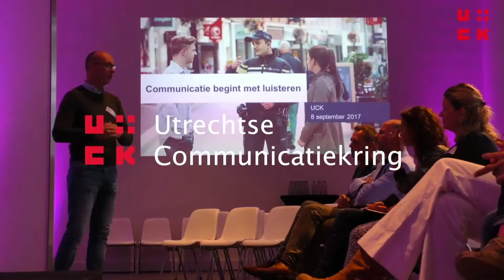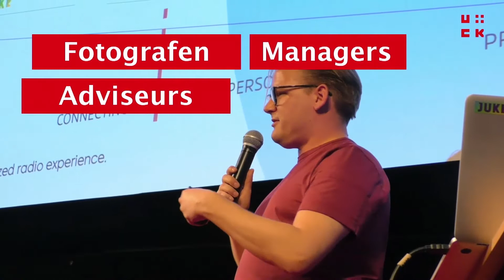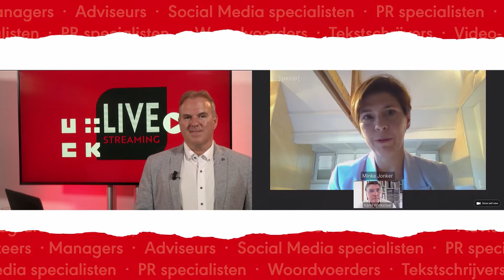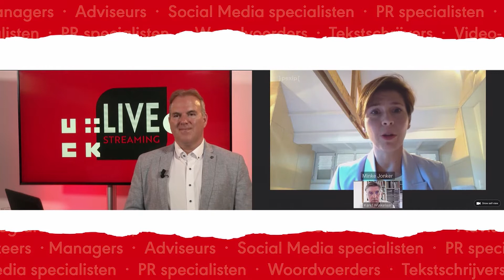[LIVE] UCK ONLINE: Het communicatievak op dit moment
In de live talkshow van UCK Online op dinsdag 21 juli (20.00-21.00 uur) gaat het over de positie van het communicatievak en de communicatieafdeling. In hoeverre hebben we positie gewonnen in tijden van corona? En hoe toekomstbestendig is dat? Je kunt vragen stellen via ons platform en na afloop drinken we graag online een borrel met je.

Communicatieafdelingen hebben keihard gewerkt de laatste maanden. Daarbij heeft interne communicatie vaak weer extra aandacht en waardering gekregen. Organisaties hebben een online boost gekregen. Het belang van een goede organisatie van de crisiscommunicatie is heel duidelijk geworden. Betekent dit dat interne opdrachtgevers nu erkennen dat investeren in communicatie belangrijker dan ooit is? En hoe toekomstbestendig is dat dan? Want er ligt ook een economische crisis op de loer… wat is daarvan het effect op de communicatieafdeling?

Onze talkshowhost Elisabeth van den Hoogen gaat hierover in gesprek met topvrouwen en -mannen in het communicatievak. Raymond de Jong brengt vragen in vanuit de chat. We zien ondermeer bijdragen van:

Esther Bunnik – hoofd communicatie VNG
Iris Reshef – directeur communicatie NS
Minke Jonker - manager corporate communicatie & public affairs Kamer van Koophandel
Marieke van Os - directeur USG MarCom
Hanneke Koppers - directeur communicatie TU Eindhoven
Karel Winkelaar - Communicatiestrateeg, auteur boek 'De Communicatieadviseur'

De redactie van dit UCKOnlineProject: Raymond de Jong, Myriam Heffels, Koen van Tankeren, Elisabeth van den Hoogen en Moniek van der Sanden.